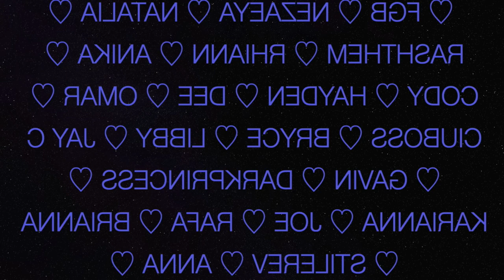Teen Wolf 1x05 - "The Tell" Reaction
LINK TO WATCH WITHOUT FILTER (don't forget to enter the password in the post) THE FULL 1X08 EPISODE IS AVAILABLE ON THE LIST!